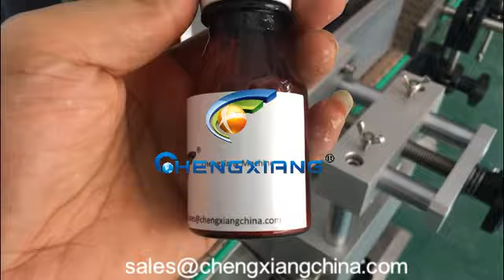CX-GFJ Automatic auger powder filling capping labeling machine for Spices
Model:  CX-GFJ  Automatic auger powder filling capping machine
Sunny
Saleslady